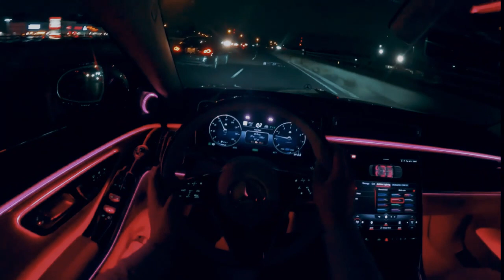Mercedes Benz - Lost in the fire